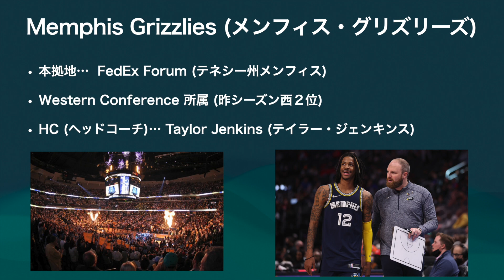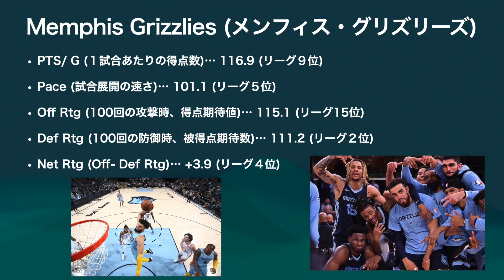NBA初心者にも優しい全30チーム紹介動画〜メンフィス・グリズリーズ編〜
紹介動画7チーム目です。やはりハイライト紹介を3人にすると一気に時間が長くなってしまいます。あと今回は要望もあったため少し選手紹介で話しすぎました。各チームのファンでこの選手をもっと紹介してくれというものがありましたら、お気軽にXかコメント欄で教えてください。